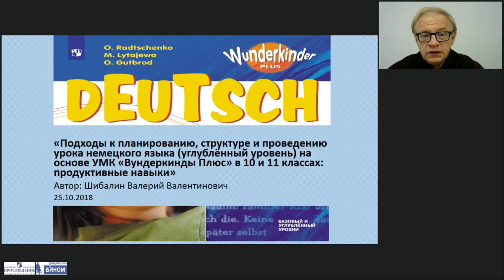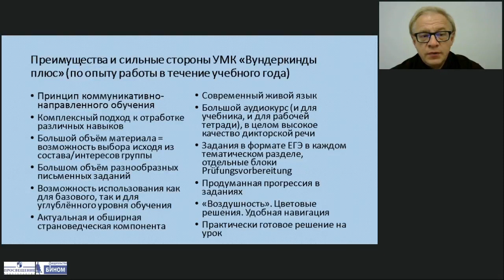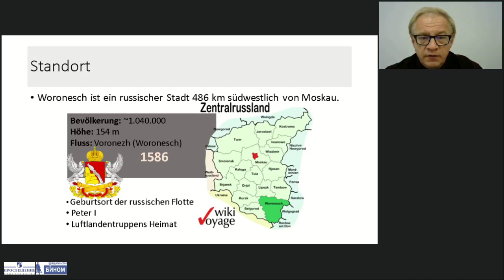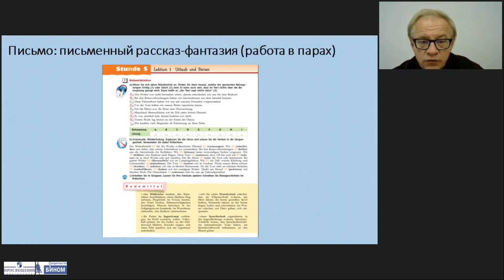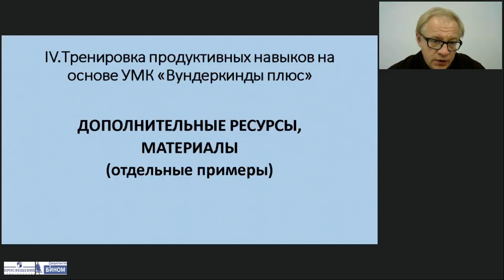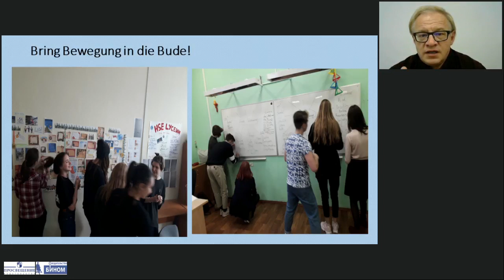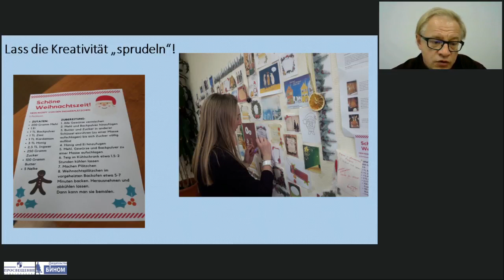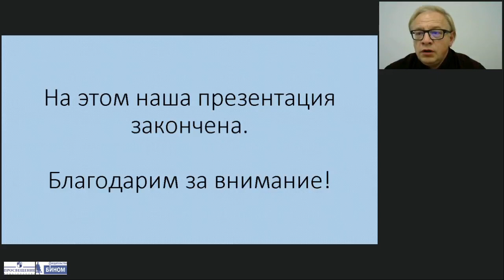Подходы к планированию, структуре и проведению урока немецкого языка(УМК«Вундеркинды Плюс»10 -11)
Тема: Подходы к планированию, структуре и проведению урока немецкого языка (углублённый уровень) на основе УМК «Вундеркинды Плюс» в 10 и 11 классах: продуктивные навыки
Лектор: Шибалин Валерий Валентинович, преподаватель немецкого языка лицея НИУ «Высшая школа экономики»